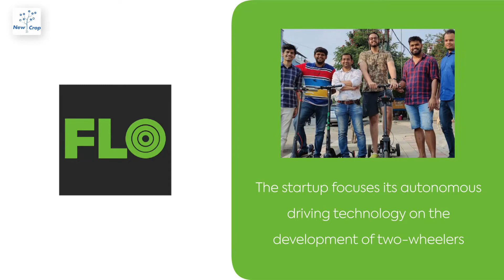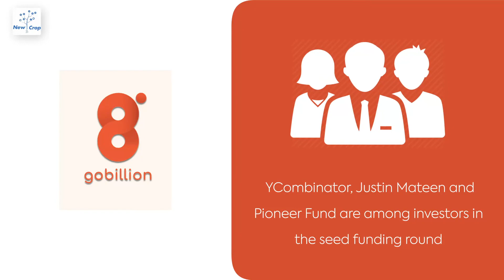Startup News Weekly: December 23, 2021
Seafood-focused supply chain startup, Captain Fresh, raises investment round worth $40 mn; and other news from startups in India.